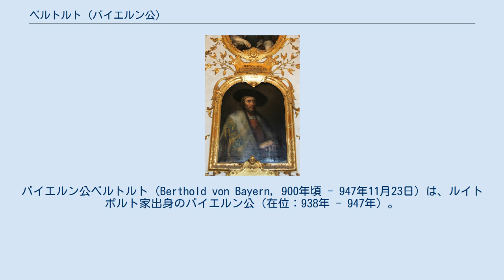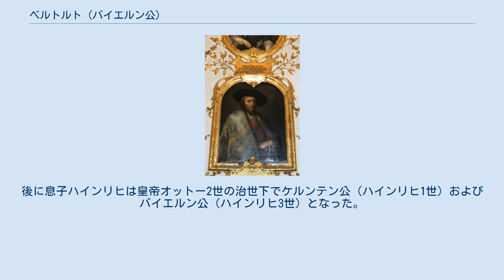ベルトルト (バイエルン公)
バイエルン公ベルトルト（Berthold von Bayern, 900年頃 - 947年11月23日）は、ルイトポルト家出身のバイエルン公（在位：938年 - 947年）。
 ベルトルトはバイエルン辺境伯ルイトポルトの息子で、バイエルン公アルヌルフの弟にあたる。
926年にはケルンテンの伯として記録されている。
938年に甥エーバーハルトが皇帝オットー1世によりバイエルン公位を剥奪された後、ベルトルトはバイエルン公位を与えられたが、その際に聖職叙任権などの権利を放棄することとなった。
ベルトルトは、オットー1世の妹ゲルベルガかヘートヴィヒとの結婚が計画されていたものの叶わず、バイエルン貴族の娘ビルトルートと結婚した。
ビルトルートはのちにノイブルク・アン・デア・ドナウのベルゲン修道院を創設した。
943年、ベルトルトはヴェルスでハンガリー軍を破りハンガリーの侵略を防いだ。
カランタニア（現シュタイアーマルク州）のキリスト教化はベルトルトによるところが大きい。
 ベルトルトはオットー1世の治世を支えたものの、947年のベルトルトの死後、息子のハインリヒはバイエルン公位を継承することができず、兄アルヌルフの娘ユーディトと結婚していたオットー1世の弟ハインリヒ1世がバイエルン公となった。
後に息子ハインリヒは皇帝オットー2世の治世下でケルンテン公（ハインリヒ1世）およびバイエルン公（ハインリヒ3世）となった。